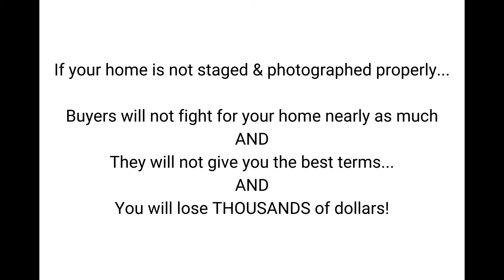Staging & Photography matter!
Don't be a victim of a bad agent! Do your homework & put some thought into the sale of one of your biggest assets!